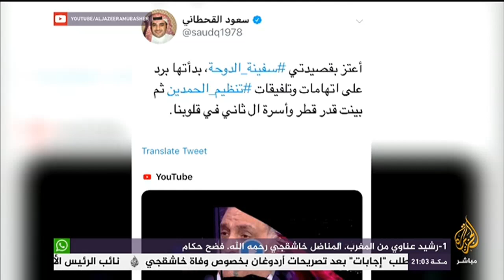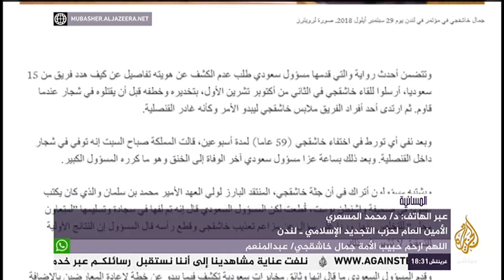المسائية .. اردوغان: إقرار السعودية بمقتل خاشقجي خطوة مهمة وأطالب بكشف مكان الجثة